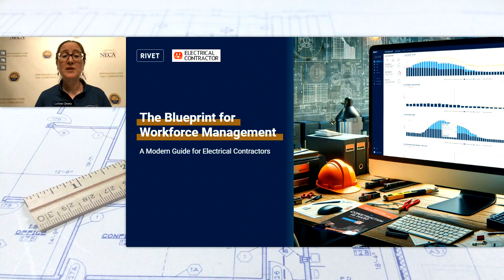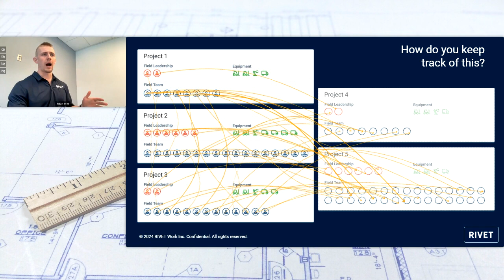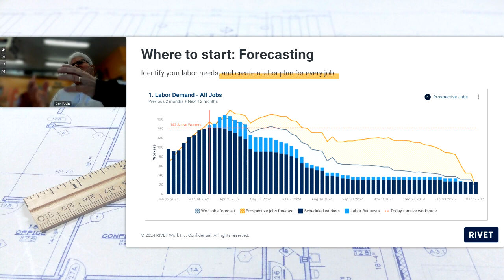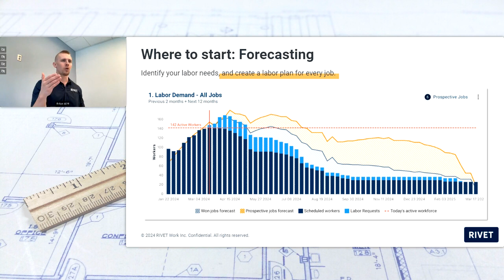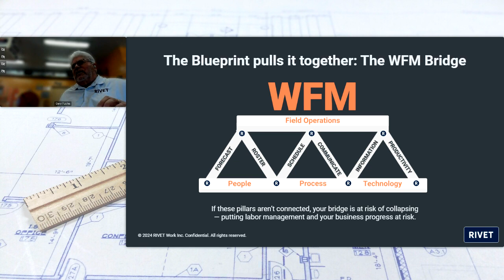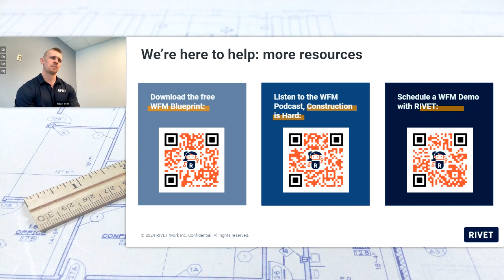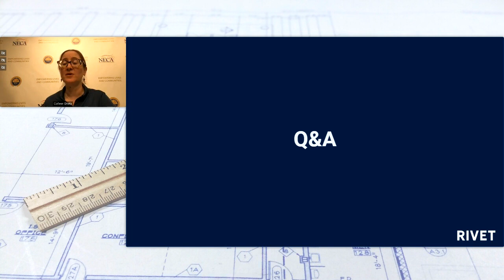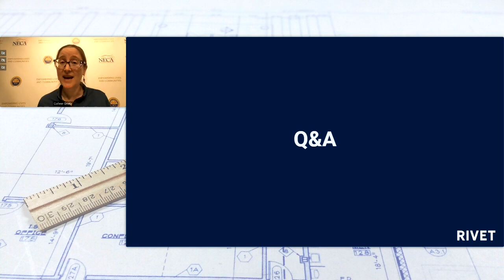Webinar: The Workforce Management Blueprint for Electrical Contractors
On Wednesday, March 27, 2024, at 2:00 pm Eastern, RIVET Work and ELECTRICAL CONTRACTOR Magazine held a free webinar, “The Workforce Management Blueprint for Electrical Contractors.”

✅  Brian Witt, VP of Customer Success at RIVET
✅  Gary Fuchs, Sr. Workforce Management Advisor at RIVET

Brian Witt and Gary Fuchs share decades of experience in truly tackling Workforce Management (WFM) problems with thousands of contracting businesses, as well as experiences, challenges and success from contractors across the globe. They joined the team at RIVET Work on a shared mission help establish and evolve the construction WFM category, with contractors and for contractors. They also host the WFM podcast, Construction is Hard

About Us:
ELECTRICAL CONTRACTOR Magazine is your go-to resource for the latest in the electrical construction industry, offering insights into codes and standards, safety, tools, low-voltage and much more.